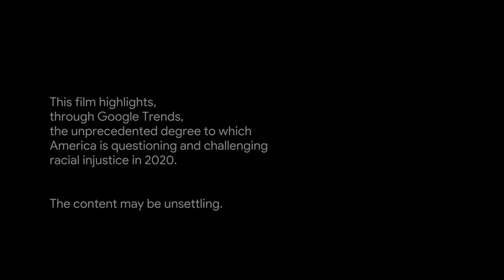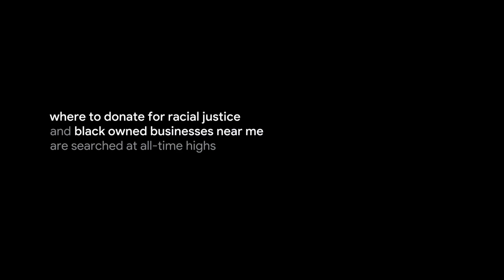Searching for an End to Racial Injustice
Google Trends reveals that the U.S. is searching about racial injustice more than ever before. This film underscores the unprecedented degree to which people are questioning that injustice.
to learn more about our commitments to racial equity.